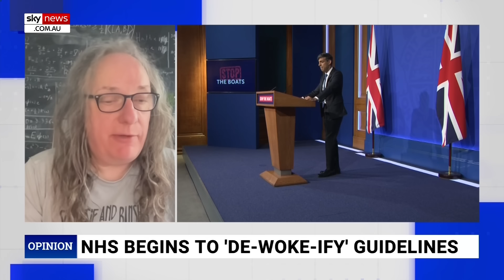Trans ideology's ‘pervasive influence’ faces public inquiry in UK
Human rights activist and transsexual Miranda Yardley agrees with calls for a probe into the "pervasive influence" of transgender ideology in UK schools and the country’s National Health Service.

Over 130 UK MPs, peers, doctors and psychiatrists have written to the UK Prime Minister Rishi Sunak demanding a public inquiry into transgender ideology in the NHS and schools.

“This ideology has taken grip of public institutions … has infiltrated itself into schools and public places, and has led our institutions, and our public figures, to frankly embarrass themselves," Ms Yardley told Sky News Australia host Rita Panahi.

“I’m glad the inquiry is being called.

“What I would always question here is why it has taken so many people, so long. to put their head up, do the right thing, and say this is unfair.”